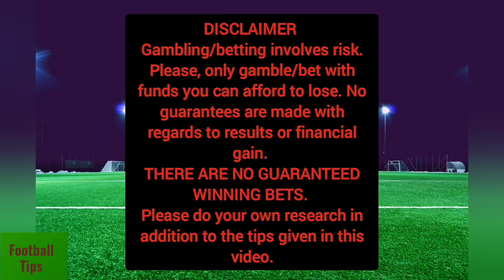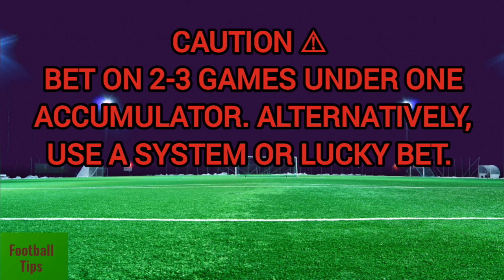FOOTBALL BETTING TIPS TODAY 08.06.2022. SOCCER PREDICTIONS TODAY 08.06.2022 | SURE WIN.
DAILY FOOTBALL PREDICTIONS |BETTING TIPS |🚫Bet 1-3 Games Per Slip To Increase Chances Of Winning🚫|
prediction match
today's winning soccer betslip, today's predictions football, today's football prediction,Today's Fixed Match Free | Safe Bet Slip| Daily Football Predictions,
Today's Football Predictions 05nd APRIL 2022 Best Betting Tips For Today Over 90% wining Rate, FOOTBALL PREDICTIONS TODAY|BETTING TIPS|HOW TO WIN BET|BETTING STRATEGY|SOCCER PREDICTIONS|BETTING.How to win bet everyday|Betting Strategy .
FOOTBALL PREDICTIONS TODAY | Football betting tips today.FREE fixed matches NO need to pay. High Odd Bets | Football Predictions Today | FIXED MATCHES | Betting tips today | Vip Betting tips.HOW TO WIN BET|SOCCER PREDICTIONS.
Sports Betting
| sure win bet predictions|soccer prediction win|football prediction for tomorrow.